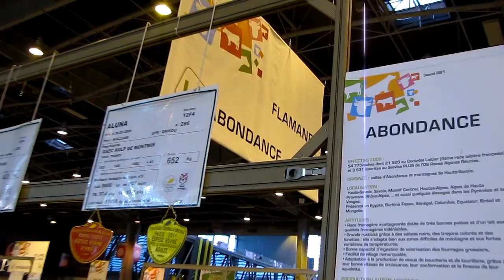SIA Paris 2011 - Vaches - Vidéos commentées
"Salon de l'Agriculture" - SIA Paris 2011 - Animaux - "Lycée Agricole de Poisy" - vaches - Abondance - "Blonde d'Aquitaine" - Salers - Aubrac - Vercors - Hérens - Bazadaise - Highland - Gasconne - "Taureau Charolais" - "Aulp de Montmin"